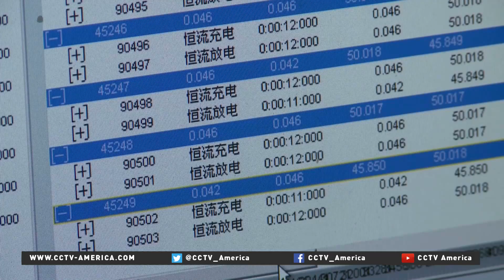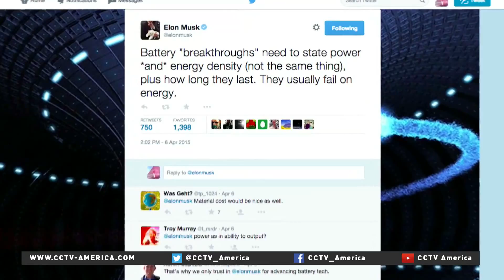Aluminum battery development could change the tech world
In the world of consumer technology, devices are getting smaller and a smaller while becoming more and more powerful. That's why it's becoming increasingly important to squeeze out as much power from a battery as chemically possible. CCTV's Mark Niu introduces us to one Chinese professor who may have found an answer.